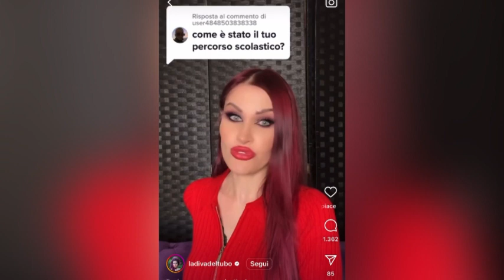LA DIVA DEL TUBO SI ALZA TARDI AL MATTINO MA FA PIÙ SOLDI DI UN LAUREATO!